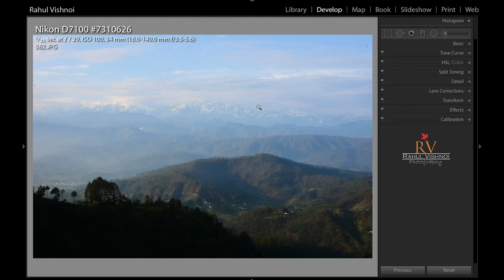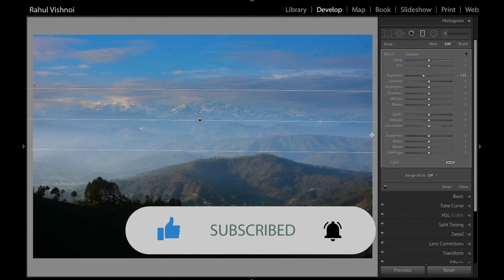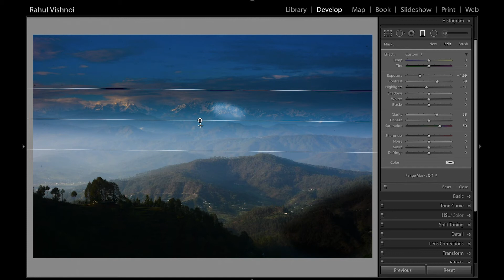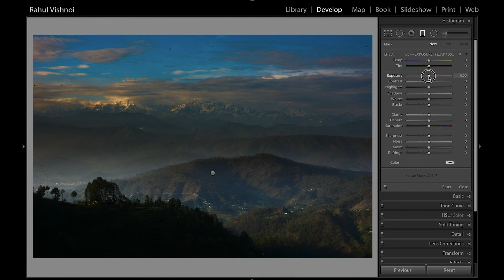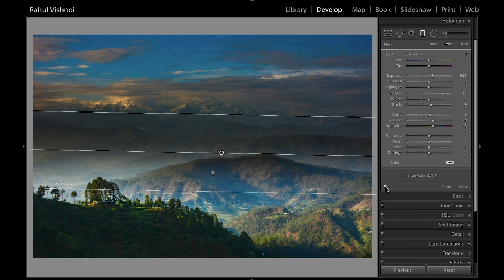GRADUATED Filter | Local Area Adjustment Tool (Part 2) | LIGHTROOM (HINDI)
Hello Everyone,
In this video tutorial I will show you how to use the Graduated Filter Tool which is the part of Local Area Adjustment Tools In Lightroom CC. This is the Part 2 Video.
You will learn:

00:00 - Intro of Graduated Filter
01:27 - How to select Graduated Filter Tool
02:45 - How to apply Graduated Filter on your image
06:30 - Application of graduated filter on the sample image

My Gear
Camera
Nikon D750 with 24-120mm lens
Nikon D7100 with 18-140mm lens

Lenses:
Nikon 70-200mm f2.8
Nikon 85mm f1.8
Nikon 50mm f1.8
Sigma 35mm f1.4
Tamron 90mm f2.8 macro
Nikon 35mm f1.8 (DX)

Lignting Equipment:
Godox AD200
Godox TT685
Godox X1-T-N Trigger
Godox Xpro-N Trigger
Magmod Professional Flash Kit
Magmod Magbeam Kit
Sonia Light Stands
Sonia Porta Light
5 in 1 Reflector
Fractal Filters Classic Prismatic Camera Filters

Audio:
Boya Mic

Other
Camera Bag

Storage Device:
Samsung EVO 64GB
SanDisk 64 GB

Laptop:
Apple MacBook Air